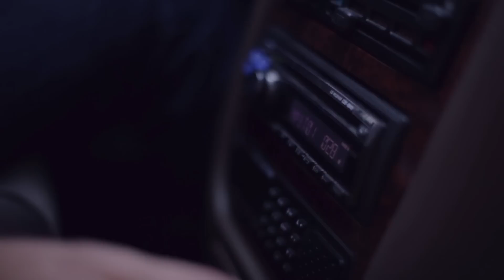HEALING MUSIC FOR CANCER PATIENTS ❯ FEAT - HAMSADHVANI RAAGA ❯ SOUND OF SWANS ❯ INFINITE HEALING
MUSIC FOR CANCER PATIENTS
Healing music for relapse is set in the Hamsadhvani raaga.
This raaga means sound of swans. Hearing this music bring instant serenity and a feeling of oneness with yourself.

To read about the meaning and benefits of the Hamsadhwani Raag, go
👉 Who is the Hamsadhwani Raag for?

These ancient sounds will help retirees heal and recover from physical ailments. When traditional methods fail, you can turn to the natural healing powers of the mind.

The effects of dangerous diseases can be battled, partly, with your natural healing capabilities. You may chant along with the mantra, or listen to the sounds, with utmost concentration and positive changes will follow.

🕉 🕉 🕉  SUPPORT US 🕉 🕉 🕉